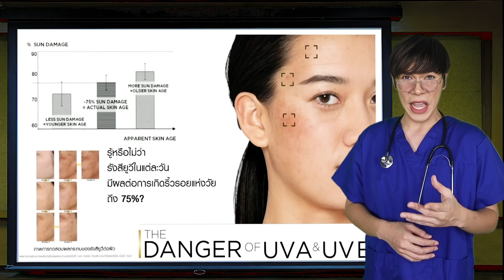น้อยหนึ่งการละคร | แสงUV Labs ฉีกซอง ทดลองกันแดด!! | noyneungmakeup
ผมว่า..ผมเกิดมาเพื่อพิสูจน์สิ่งนี้ 🧐 เซรั่มกันแดด L’Oreal UV Defender SPF50+ PA สูตรสีชมพู Bright & Clear ✨ กันแดดได้ดี แถมยังให้การบำรุงจากไนอาซินาไมด์ ให้ผิวกระจ่างใส ลดเลือนริ้วรอย จุดด่างดำ เนื้อก็ทาง่ายด้วย ☺️ งานนี้หมอไอซ์ หมอต่อ เลยต้องขอพิสูจน์ซัก1! ไปชมกันเลยจ้า